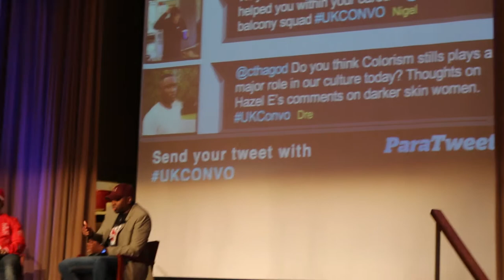College Vlog # 10 | Charlamagne tha god & Dr.Ricky Jones at UK, She changed her major?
Our Martin Luther King Center decided to bring Charlamagne tha god to our campus along side with Dr. Ricky Jones. This is just a small segment of their conversation. In the future, I will have more content per vlog.
Have a blessed day and take care.